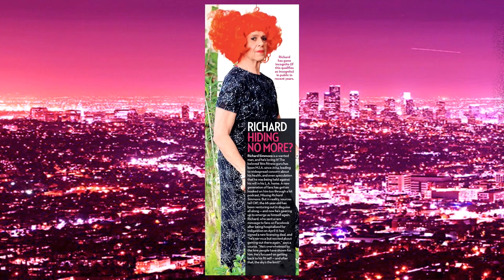Richard Simmons Out Of Hiding?: Extra Hot T with TAMMIE BROWN & TS MADISON | Hey Qween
THEY'RE BACK! THIS WEEK ON HOT T WE'VE GOT DOUBLE THE SHADE AND DOUBLE THE LAUGHS WITH OUR TWO SPECIAL GUESTS "RUPAUL'S DRAG RACE" STAR TAMMIE BROWN AND TS MADISON!!! WE DISH ON DRAGCON, MADONNA, RICHARD SIMMONS, AMY SCHUMER, TORI & DEAN, JOHN TRAVOLTA AND MORE!

FOLLOW the Stream and the Hey Qween! team!